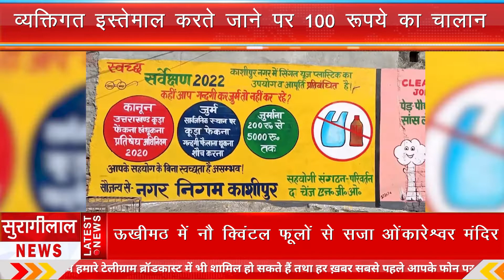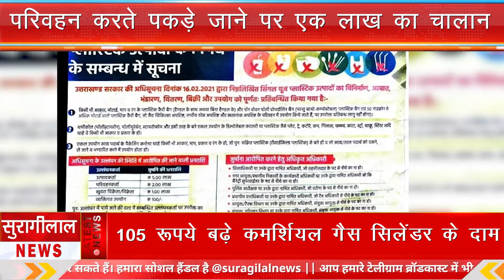अब पॉलीथीन बेची तो खैर नहीं, देना होगा लाखों का जुर्माना